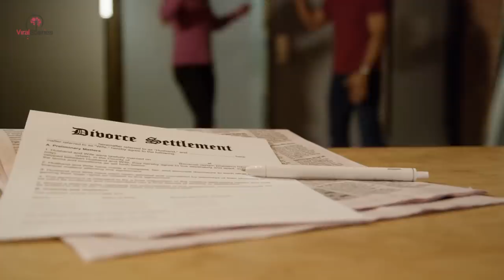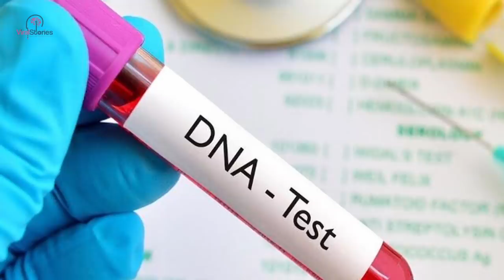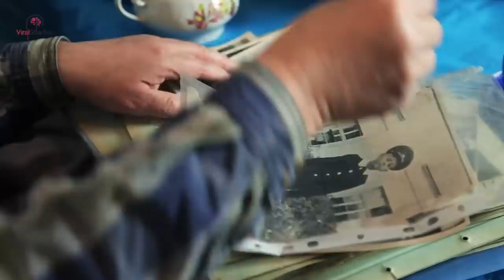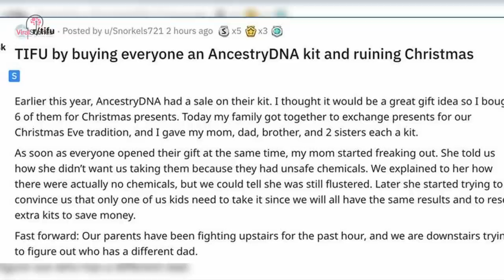Wife Gets Results From Husband’s DNA Test, Realizes What She’s Done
Claire felt her hands shake as she looked down and read the document. How could this be true? Was it some kind of joke? She felt her stomach tighten into a knot as she stumbled to the other side of the room.

She came to realize that it was no joke and that the words she was reading on the paper were indeed real. Who could a single piece of paper bring her whole world crashing down?

Claire knew that she was in love with Mike from the moment they met. But Mike would only put the moves on her once they both turned 18.

After that, the two lived a happy love-drunk life together. But there was something lurking in the shadows that they couldn’t have prepared for.

On their 10th wedding anniversary, the two received the news that Claire was pregnant. They both cried tears of joy and were ready to have the laughter of a child in their home.

But two years down the line everything would change and they wouldn’t see it coming.

Mike was celebrating his 30th birthday and Claire wanted to do something that he would never forget. She decided to get him a beautiful cake, lots of balloons, and invite his closest friends. But she also bought him a present – a DNA kit.